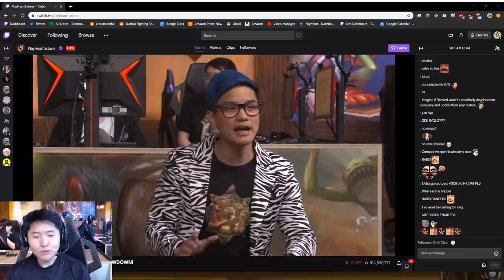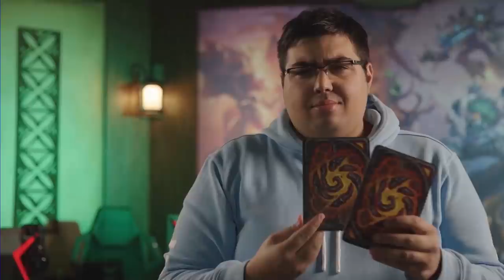TOAST COMPETES IN $300,000 BATTLEGROUNDS TOURNAMENT | Hearthstone | Auto Battler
Watch Disguised Toast participate in the $300,000 Hearthstone Battlegrounds Final Showdown Brawl. Will he with the help of A. F. Kay, take the win? I hope you guys enjoy the video!